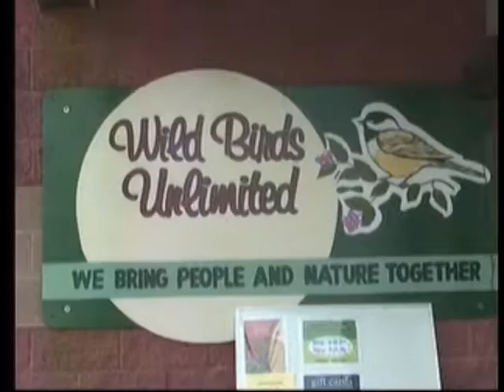Book signing at Wild Birds Unlimited